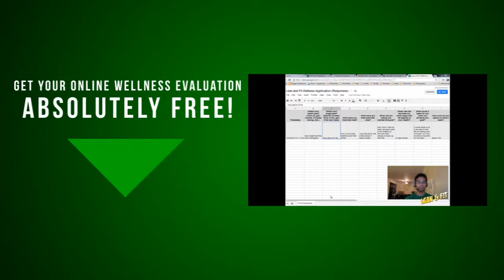Weight Loss Tip: Don't Drink Your Calories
Make sure to head on over to the blog and share with me what you think!

Water may not be the sexiest choice of drink for some, but not drinking enough of it can heavily affect your bodies ability to function. In today's episode I share with you a few reasons in why water beats out any drink out there along with 4 ways you can effectively hydrate yourself.

Why Water Is Important:
1. While its possible for many if us to survive a couple weeks without food. We will die within a few days without water.

2. Water is what carries all our nutrients throughout the body.

3. It is key for temperature regulation. That sweat pouring out of our foreheads isn't caffeine or electrolytes. And if we don't have enough water, we could suffer from dehydration.

4. It flushes out toxins and waste.

5. Water can help maintain a healthy weight.

4 Ways You Can Effectively Hydrate Yourself:
1. Drink water after you wake up me before you sleep.
These are times when your body needs water the most.

2. Drink water before you eat.
This both hydrates you and prevents you from over eating. Win win.

3. It's hard to distinguish between hunger and Thirst.
before you reach for that cookie to s snack on, drink up on some water first.

4. Fatigue and sleepiness could be a sign of dehydration, so before you get some f that Starbucks for your pick me up, guzzle up some water.

Weight Loss Tip: Drink Massive Amounts of Water on my